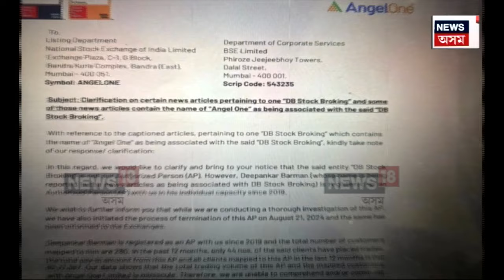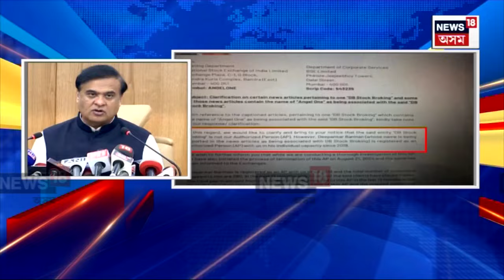DB Stock News : কেতিয়া জালত পৰিব DB STOCK কেলেংকাৰীৰ খলনায়ক? N18V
DB Stock News | খুব কম দিনতে ট্রেডিঙৰ নামত ৭ হাজাৰ কোটি টকা সংগ্ৰহ কৰি পলায়ন কৰা DB STOCKৰ স্বত্বাধিকাৰী দীপাংকৰ বৰ্মন ক’ত আছে নাজানে কোনেও। দীপাংকৰ বৰ্মন কেতিয়া জালত বুলি প্ৰশ্ন সুধি সুধি ভাগৰিছে ভুক্তভোগীও। দুশৰো অধিক এজাহাৰ দিও সুদুত্তৰ নাপালে বিনিয়োগকাৰীয়ে।
News18Assamoriginals n18oc_crime